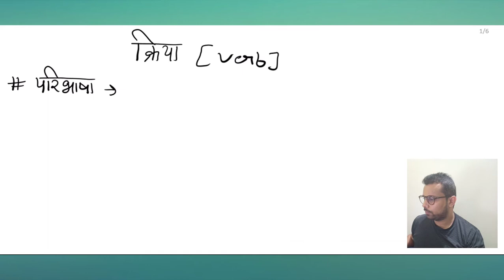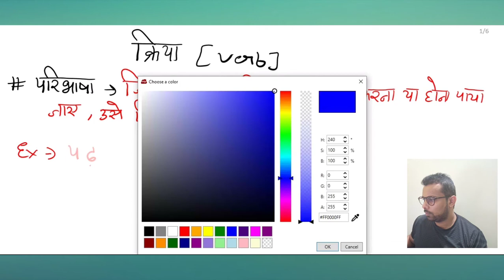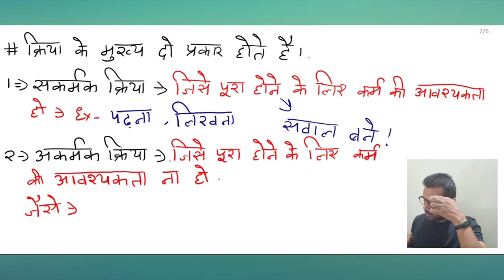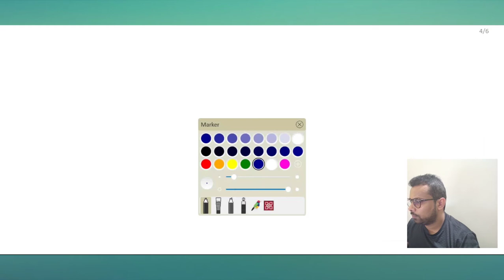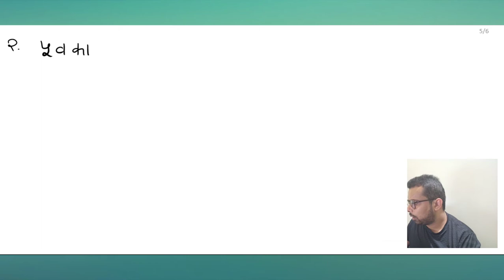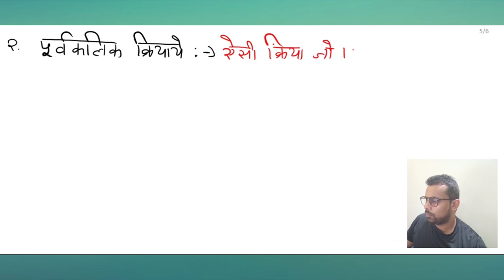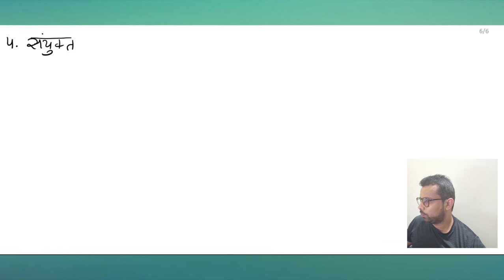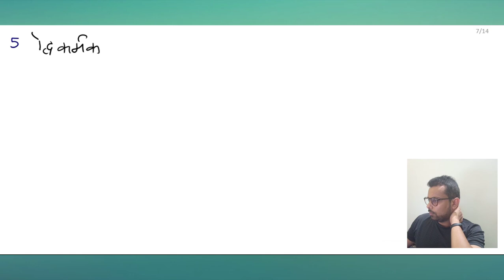हिंदी ,क्रिया , यूपी पुलिस एसआई, यूपी पुलिस कांस्टेबल, VERB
CHANNEL DETAILS

HINDI GRAMMAR

ENGLISH VOCABULARY

Number system

STATIC GS

IMPORTANT DAYS

CURRENT AFFAIRS

REASONING